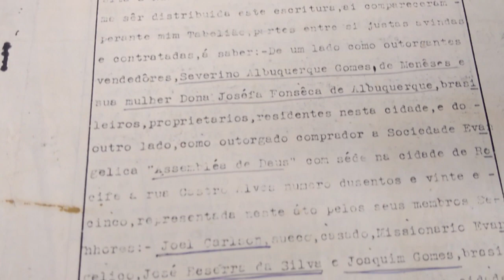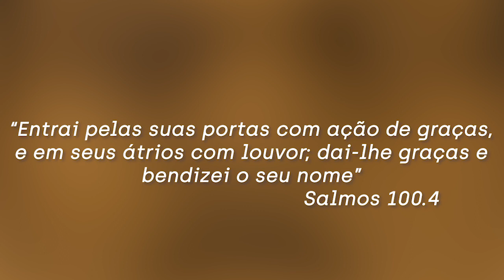25 anos do Templo Central da AD Abreu e Lima - PE - Ieadalpe - 2019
História dos 25 anos do Templo Central - 2019

Contamos com seu like, comentários e inscrição!